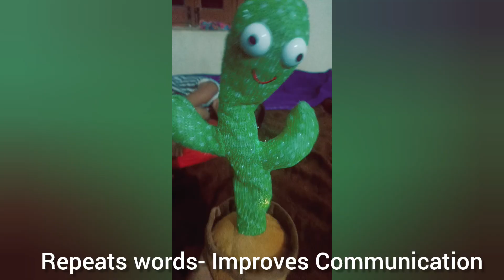Dancing Cactus 🌵 kid's Toy|Learning Skills